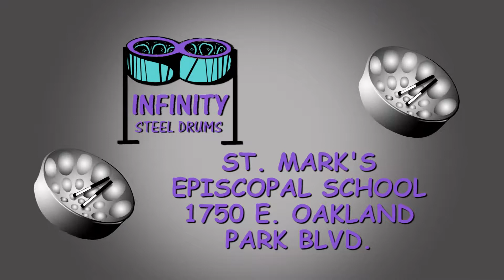Infinity Steel Drums Recruitment